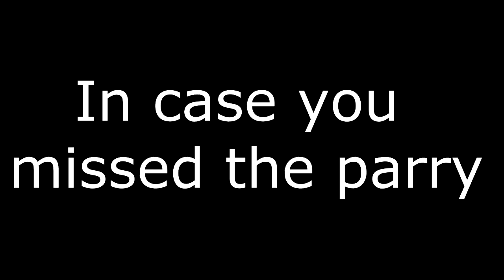Dark Souls: The Adventure of Tiny Head (Part 1)